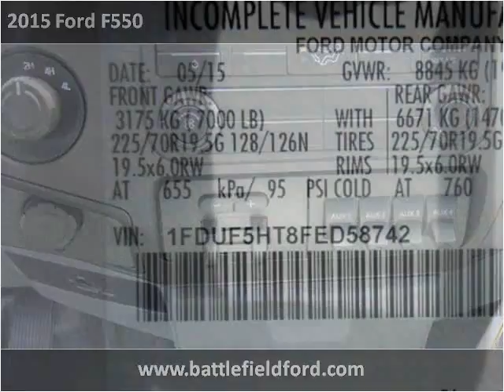2015 Ford F550 New Cars Manassas VA